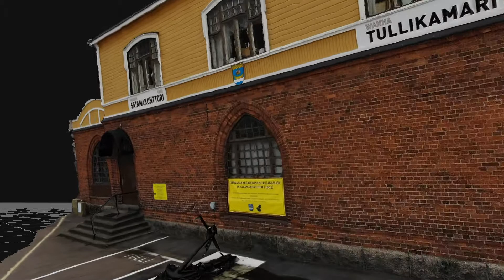Hamina tullikamari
My cool photogrammetry video - generated with photogrammetry software 3DF Zephyr v4.009 processing 38 images